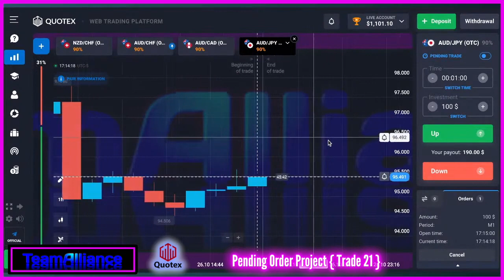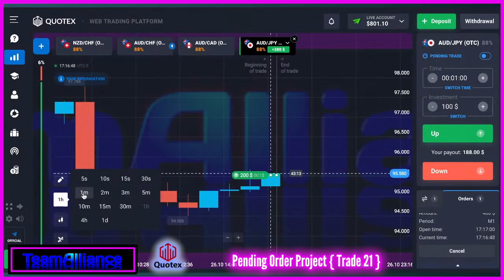Pending Order Project On QUOTEX | $1,101.10 to $1,181.10 - [ Trade 21 ]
Mark Fuller

[ SEO ]

QUOTEX
NADEX
Binary Options